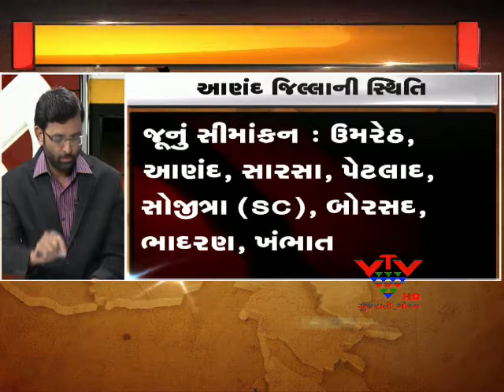VTV - BORSAD - BETHAK BOLE CHHE.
182 બેઠકોનો રાજકીય ચિતાર: જાણો બોરસદ  વિધાનસભાની  સીમાંકનનું સમીકરણ, જ્ઞાતિનું ગણિત અને બેઠક્ની રાજકીય સ્થિતિ...